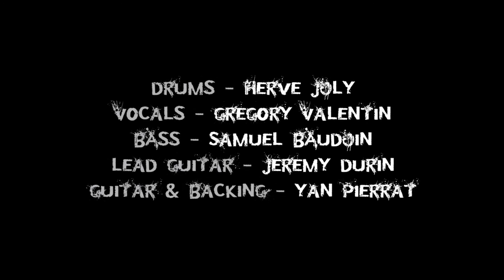DUNGORTHEB - Sad war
Discover SAD WAR the new DUNGORTHEB single, available on their latest album Extracting soul.  (Melodic Death metal)

Video realised by ART'NOW Production and ARAGAMI – Video Internet Production